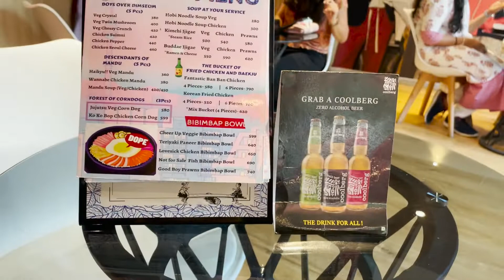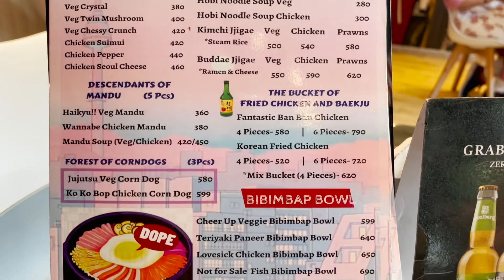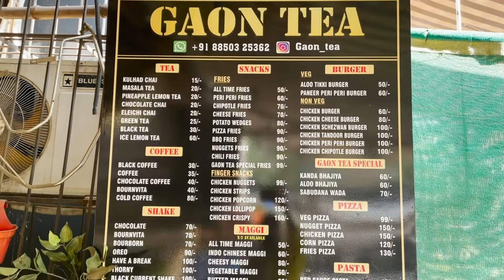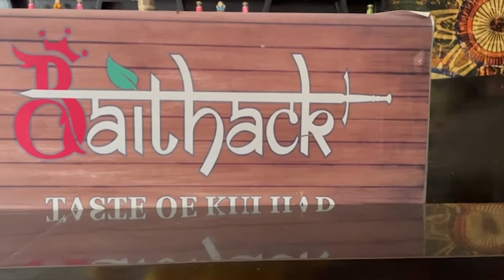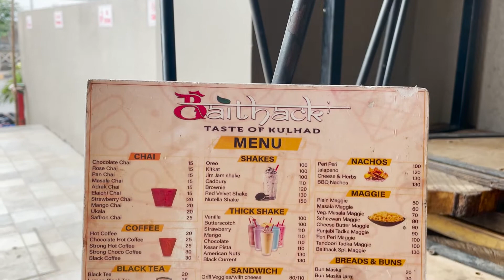BTS cafe 🌍😍Mira Road Mumbai| Vlog 10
BTS (Bang Tan Shefs)
Location: Shop No. 2/3, Ostwal Point Building, Kanakia Rd, opp. Park View Hotel, Mira Road, Mumbai, Maharashtra 401107

GAON TEA
Location: Akruti hub town phase 2 dhop no 29, behind gcc club, Mumbai, Maharashtra 401107

BAITHACK MIRA ROAD
The Address Bldg., Shop No1, Ground Floor, Kanakia Rd, opp. to Rbk School, Mira Road, Maharashtra 401107